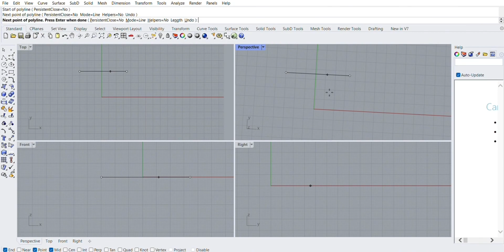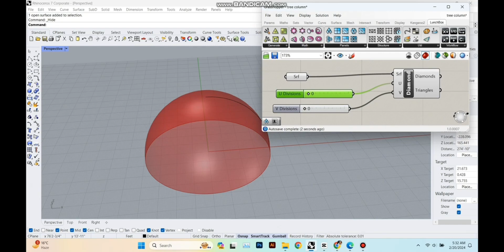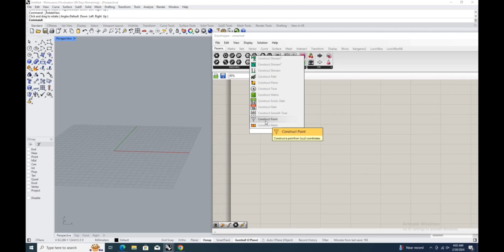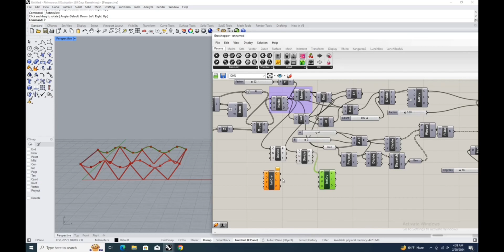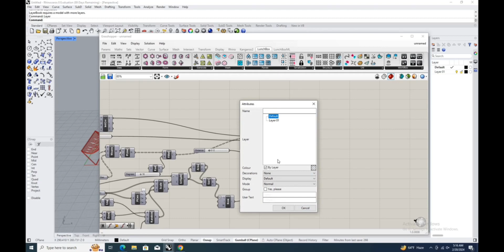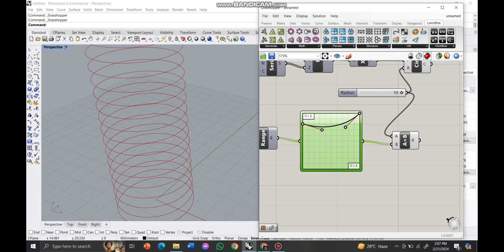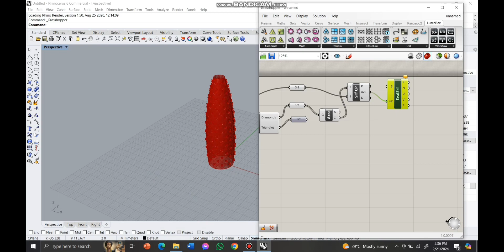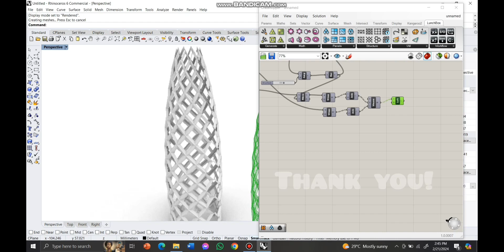Rhino | Grasshopper | Lunchbox ~ Tutorial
★Three distinct 3D modeling process by Using lunchbox is shown through 3 short tutorials. Presented by 2009002,2009003,2009024.

 to learn more about basic and simulation in rhino.